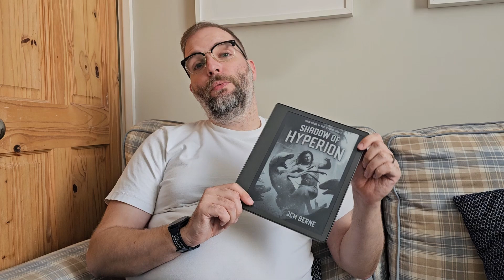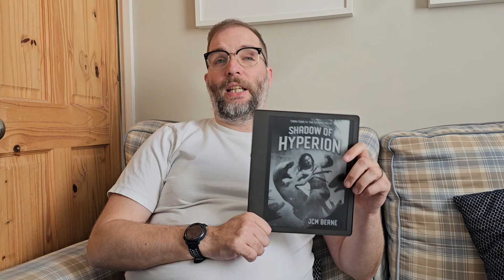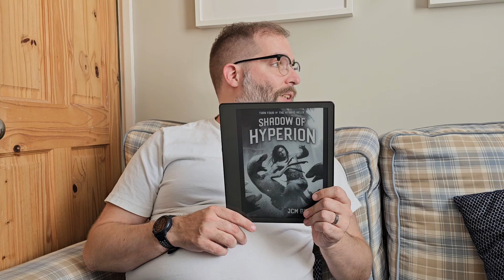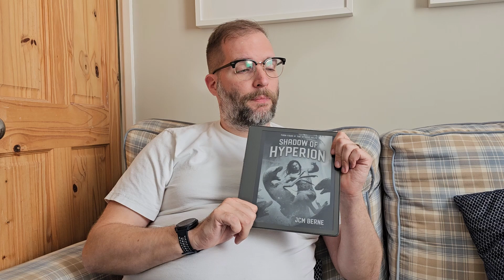Shadow of Hyperion by JCM Berne | Hybrid Helix | Non-Spoiler Book Review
Here's my review of Shadow of Hyperion by JCM Berne, the fourth book in the Hybrid Helix.